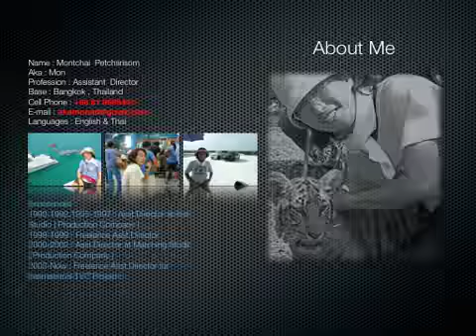TVC Vidalsasoon "KungFu"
shot in Thailand
1st AD : Mon